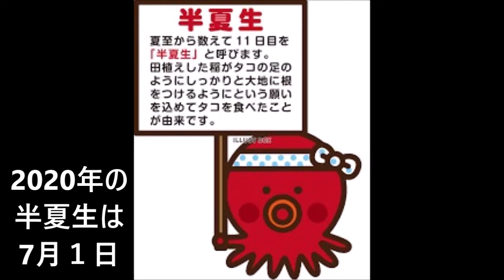【プロの裏ワザ】簡単に水タコの皮ごと吸盤を剥ぐ方法。生タコの刺身用＃水タコ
生の水タコの捌き方の紹介、薄皮も一緒に剝ぎ取る裏技。
あまり知られていない、裏技なので参考になると思います。
真タコでも試してみましたが、水タコのようにはいきませんが、
真タコのサイズが500ｇ以上くらいなら、今回の裏技が使えます。
包丁で剥くより薄皮も取れて口に残らず、食感も良くてオススメです。

今後も魚屋の調理方法を紹介していきます。